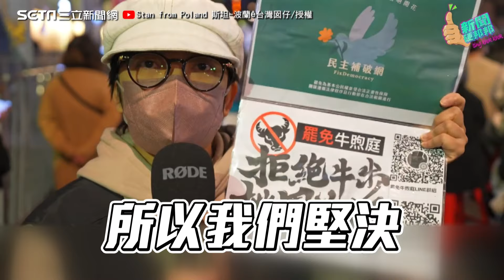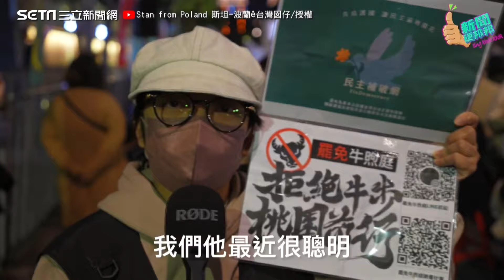台灣不能讓藍白再惡搞下去！「青鳥再飛」民眾上街抗議 拒修憲訴法、選罷法 曹興誠也站台發聲：台灣是台灣人的台灣｜94要賺錢